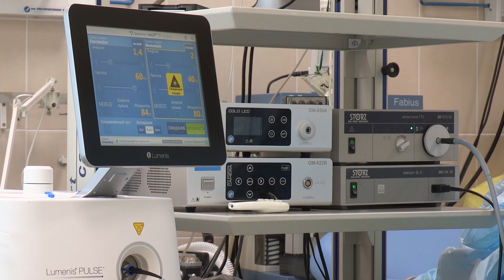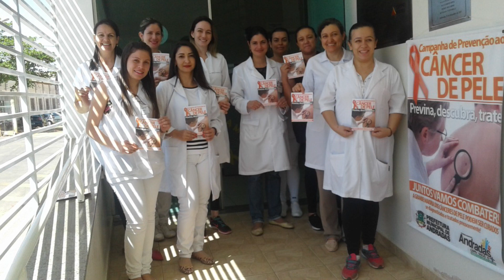Heróis de Andradas- Irmã Fátima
No dia 22 de fevereiro, Andradas comemora 131 anos .  Uma data especial, mas que deverá ser lembrada de um jeito mais simples devido a pandemia. Nós nunca imaginamos viver algo parecido. E nada mais justo do que celebrar o aniversário da cidade homenageando aqueles que foram tão importantes no momento em a vida se tornou ainda mais valiosa. Começa hoje a série “Heróis de Andradas”.